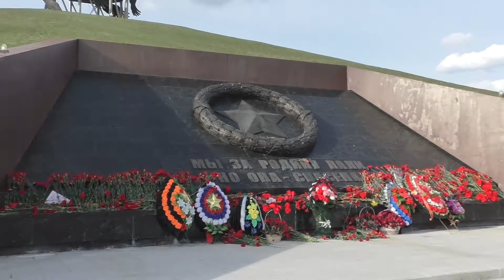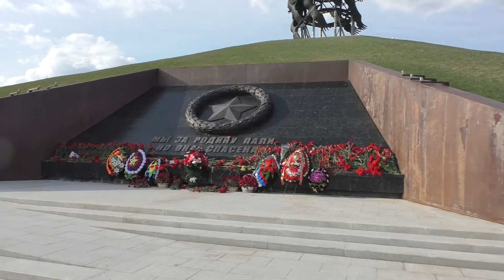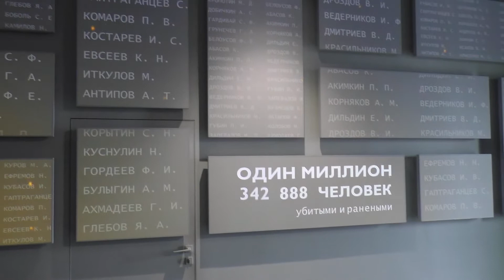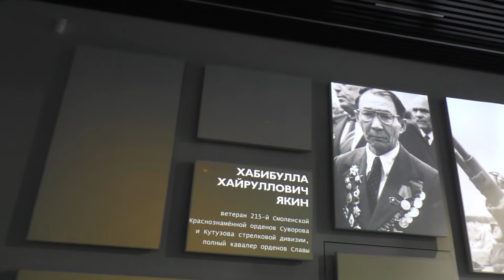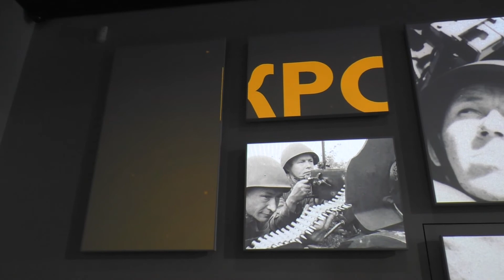Ржевский мемориал Советскому Солдату